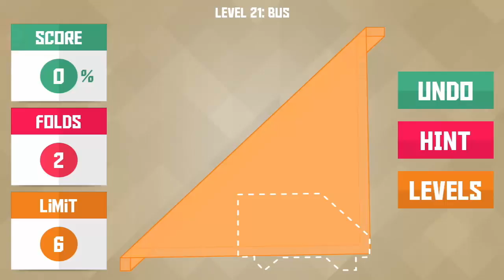Paperama : Jabara Pack - Level 21 Walkthrough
If you like our videos don't forget to support us through